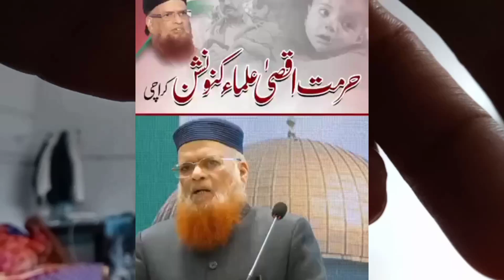Israel vs Palestine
Israel vs Palestine video